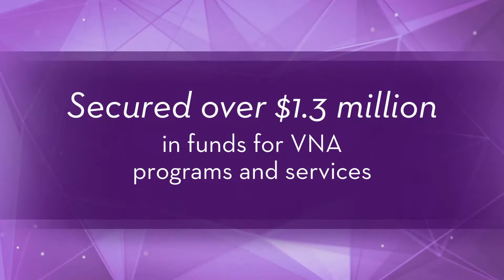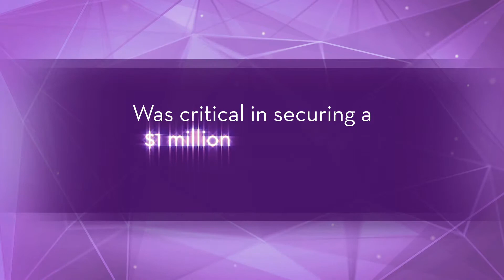Outstanding Volunteer: Mindy Minerva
Mindy Minerva has served as a trustee at the Visiting Nurse Association Health Group Foundation since 2007. Mindy is committed to the VNA cause and strives to continually find
channels to help support their efforts. She worked closely with newly elected Dr. Steven Landers on the 2020 Vision Campaign and was critical in securing a $1 million dollar commitment from a donor. Over the past several years Mindy has kept VNA her top priority, despite any roadblocks or challenges she has encountered. She is a very laudable recipient of the 2015 VNAA Outstanding Volunteer Award.